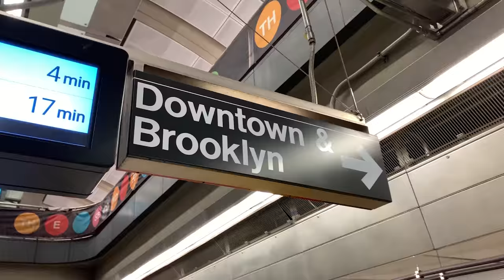Filming Casey Neistat & Jeremy Clarkson | One of the weirdest weeks of my life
In 2019 I was lucky enough to go on a few shoots in some awesome places. This resulted in one of the most surreal weeks of my life at DriveTribe and I thought I'd share it with you.

Thanks to GurtyBeats for the music, check him out:
Tracks: Ode To The Lost, They Don't Know